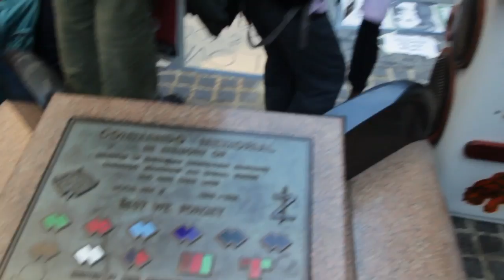Occupy Sydney Day 08: FIrst Endorsed Statement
Tim reads out our first statement endorsed by the consensus of the General Assembly.